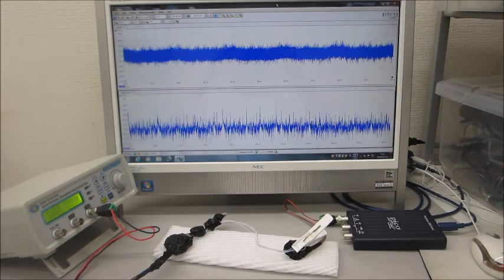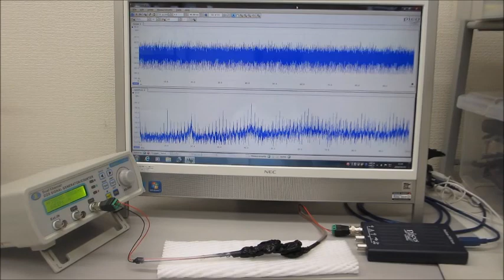－－超音波システム（音圧測定解析、発振制御）を利用した実験－－ ultrasonic-labo